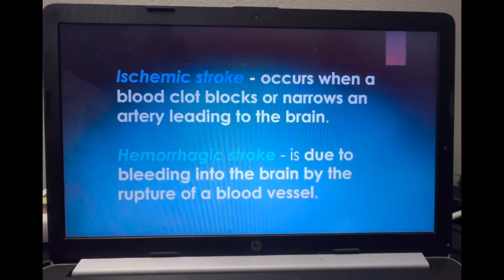Assignment 2: Foundation of Mental Health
My first presentation for school using PowerPoint. And I got 90% from my Instructor and great feedback from her. Thank you Ms. C!